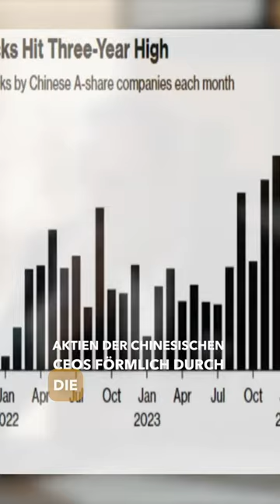Die große Kluft: Nasdaq und China auf getrennten Pfaden? Untersuche die Fakten!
Hallo liebe YouTube Freunde,

für mehr detaillierte Analysen und Einblicke, schau dir unser aktuelles YouTube-Video zum Thema an. Wie immer, bilde deine eigene Meinung! Dein Florian.

Bildet Euch wie immer Eure eigene Meinung.
Euer Florian.